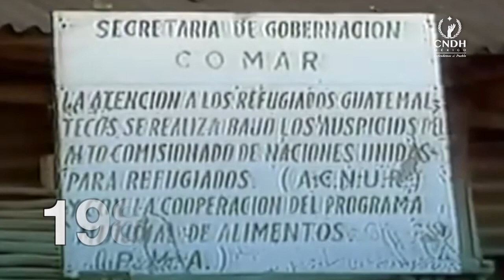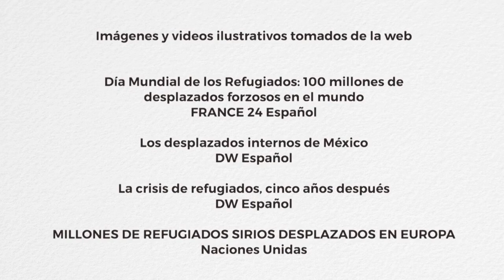CNDH: DÍA MUNDIAL DEL REFUGIADO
Las personas Refugiadas se encuentran entre los grupos más vulnerables. Este día hacemos un llamado a las instituciones y a la sociedad a eliminar la Discriminación, violencias, estigmas y prejuicios que vulneren sus DerechosHumanos.